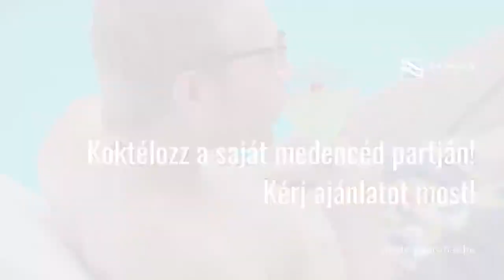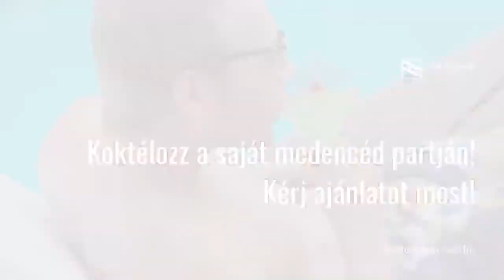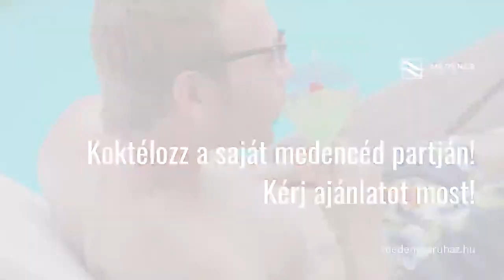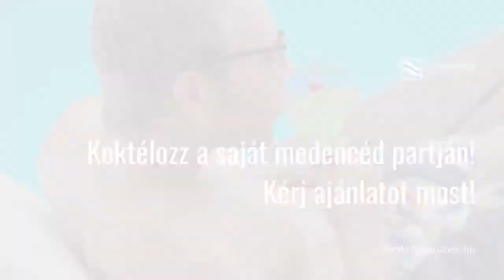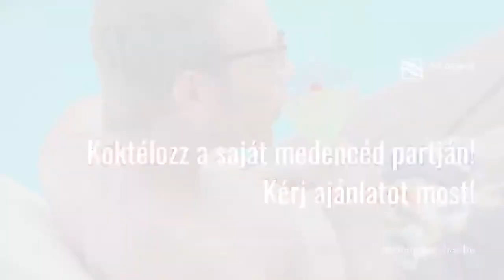XXXIII. Hungarosun Felnőtt Egyéni Squash Országos Bajnokság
XXXIII. Hungarosun Felnőtt Egyéni Squash Országos Bajnokság - Squash Club Szeged